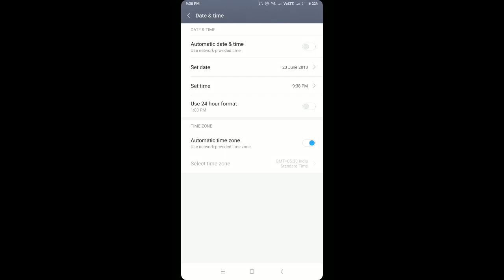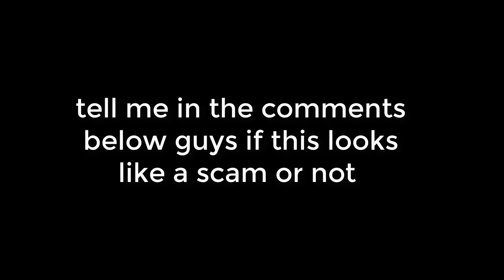[SCAM⚠] || Free Panther Cue ? Miniclip 8 Ball Pool